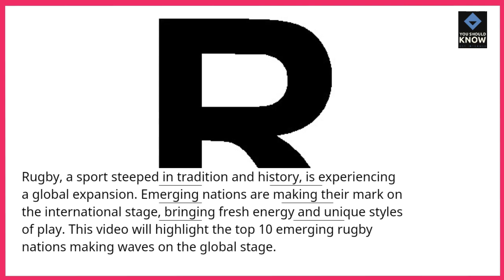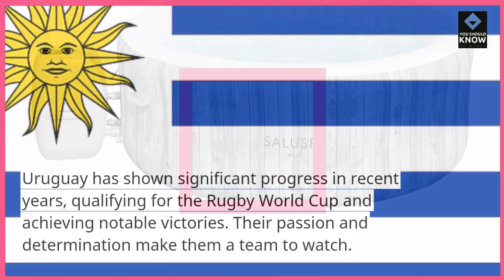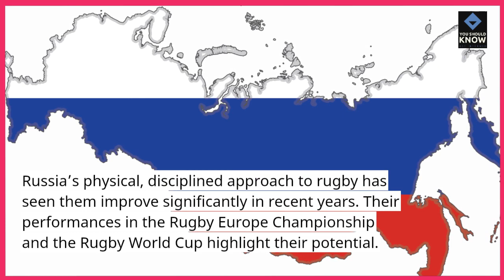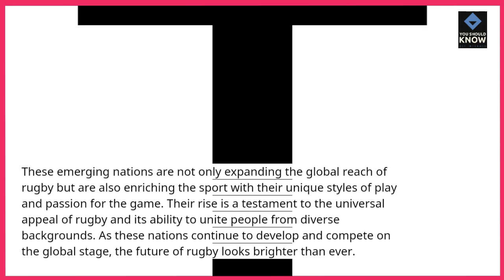Top 10 Emerging Rugby Nations Making Waves on the Global Stage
Discover the rising stars of world rugby with these top 10 emerging nations making an impact on the global stage. From rapid development to impressive performances, explore the countries poised to make waves and challenge traditional rugby powerhouses.